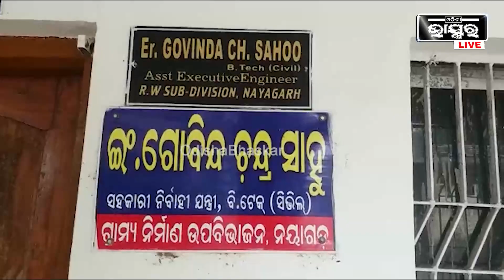ଆଉ ଜଣେ ବଡ ମାଛକୁ ଜାଳରେ ପକାଇଲା ଭିଜିଲାନ୍ସ, ଏବେ ଭିଜିଲାନ୍ସ ପଞ୍ଝାରେ ସହକାରୀ ନିର୍ବାହୀ ଯନ୍ତ୍ରୀ